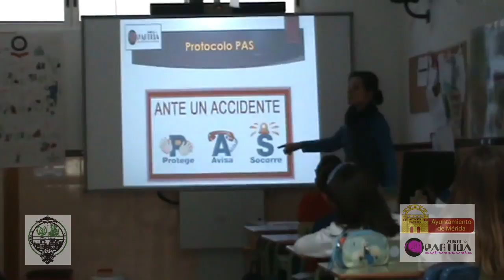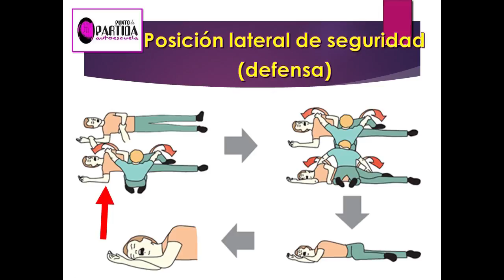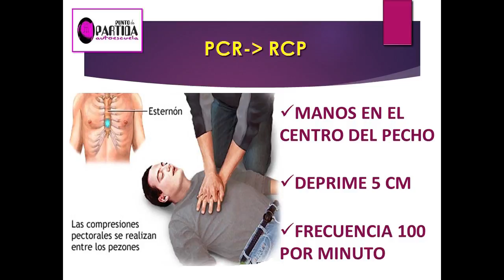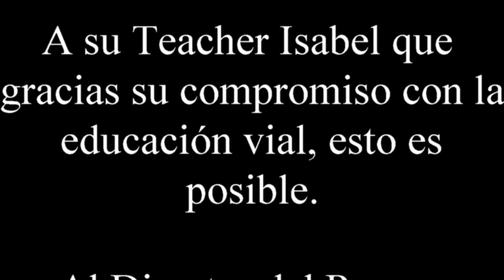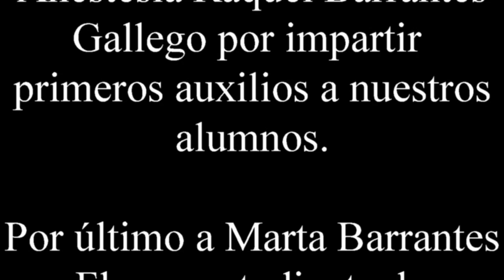Primeros auxilios. Colegio Cooperativa Santa Eulalia de Mérida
Dentro de  nuestra programación para impartir formación vial en los colegios, no podía faltar una clase de primeros auxilios. Para que nuestros alumnos pudieran entender y aplicar los conocimientos, hemos realizado un taller dirigido por la Doctora especialista en anestesia Raquel Barrantes ayudada por  Marta Barrantes, estudiante de medicina. Los alumnos han recibido una charla teórica y  han practicado  la posición de defensa y  la R.C.P.